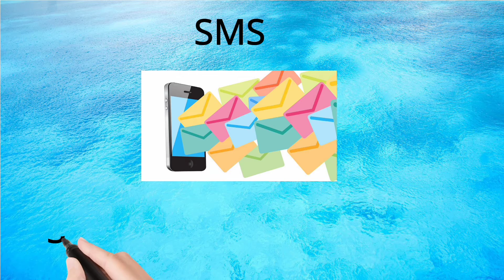Learn the Abbreviations of Wi-Fi, JCB, PDF,LCD, SIM, URL/Learn with teddy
In this video, you fan learn the Abbreviation of the words in the following :
pdf
URL
Wi-Fi
lcd
jcb
sms
sim